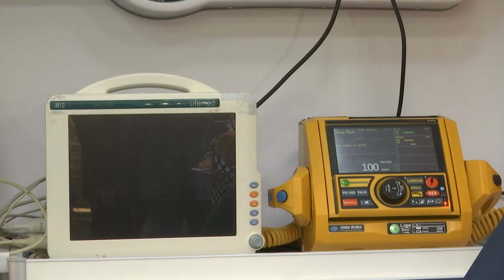GOVERNADOR ENTREGA 10 VEÍCULOS PARA FROTA DE HOSPITAIS